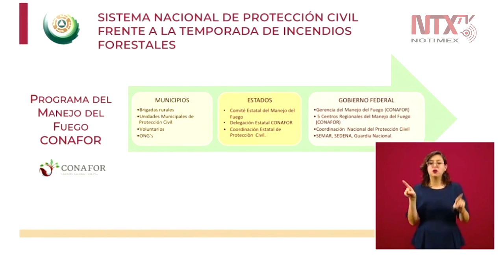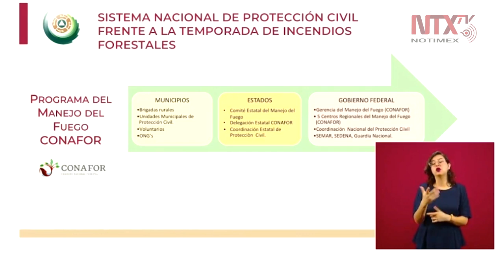Al día de hoy se atienden 73 incendios forestales en 16 estados: CNPC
El titular de la Coordinación Nacional de Protección Civil, David León Romero, informó que al día de hoy se atienden 73 incendios forestales en 16 estados, combatidos por 1,730 hombres y mujeres de CONAFOR, SEDENA, SEMAR y de coordinaciones locales.